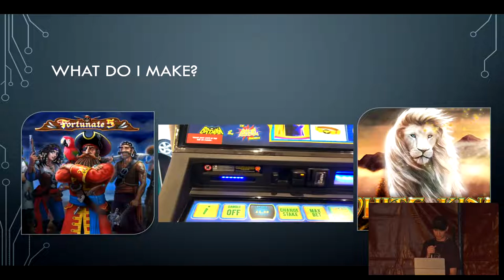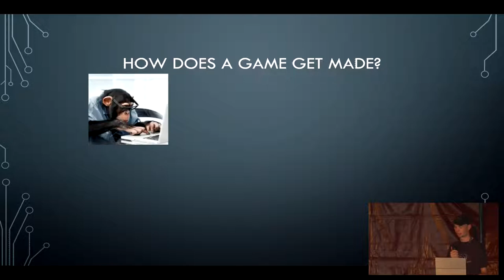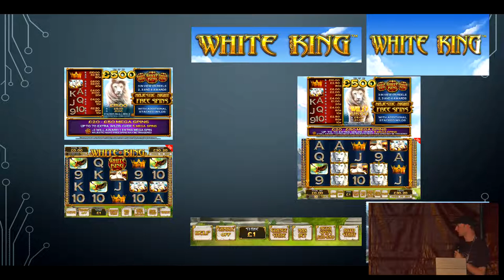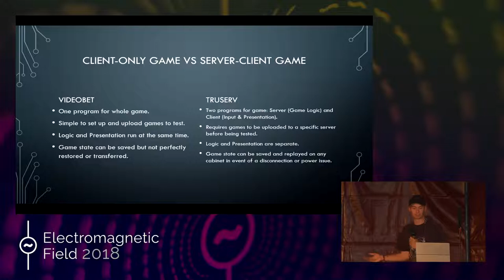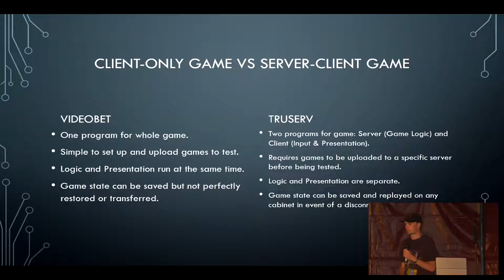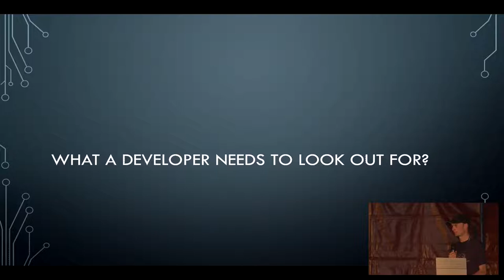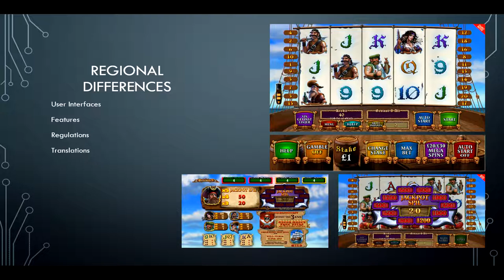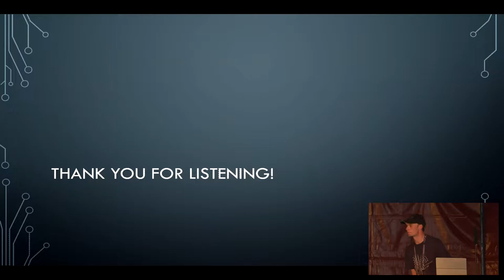Tim Stoddard: Developing Games for the Casino/Gaming Industry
Some of you may have seen them in a pub, betting shop or even a casino. What I'm referring to are video slot machines, and they are the most popular item at any one of these places as well as the gaming expos where players can put money in and spin the reels in the hopes of getting a combination that will get the big rewards.

But how easy is it to develop games for these machines? What goes into making a video slot game for a dedicated machine? Are there any differences between each country in how these operate? And are these games made to take all your money?

Tim Stoddard